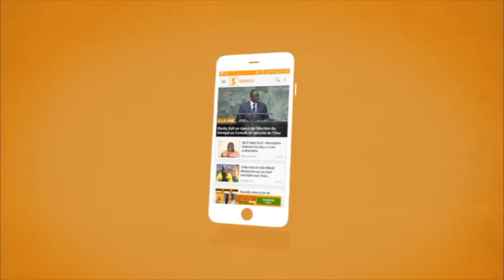Khadim Niang, bijoutier brise le silence sur les bijoux en or portés par les célébrités